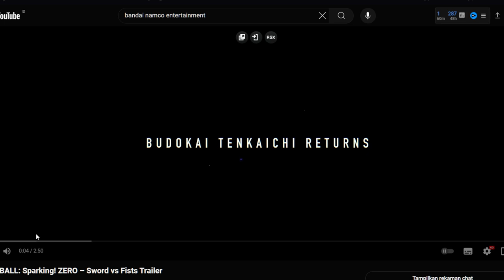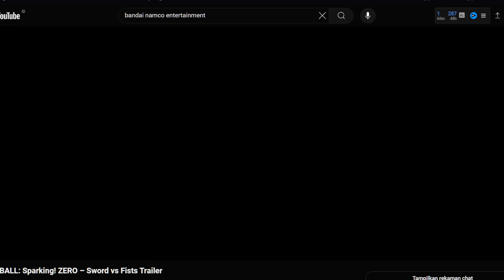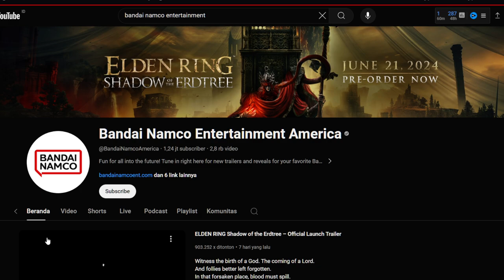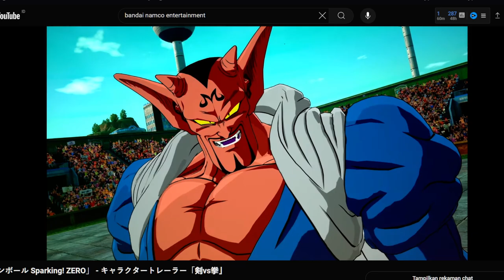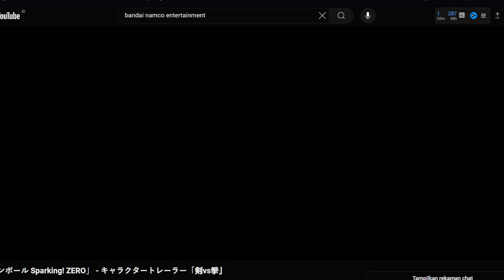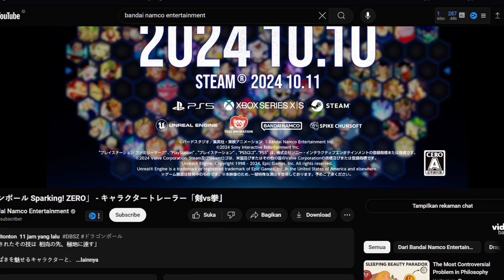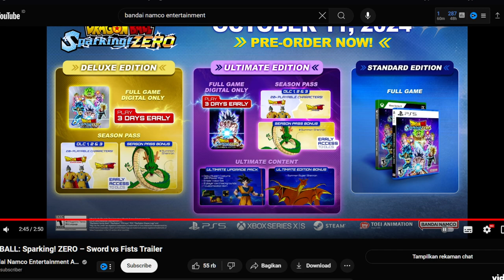TRAILER UI GOKU SIGN DAN BLACK ROSE GAMEPLAY SPARKING ZERO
title: bahas DRAGON BALL SPARKING ZERO    - DRAGONBALL INDONESIA